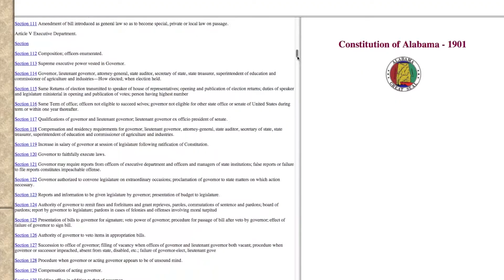Learning about Alabama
UAB's Political Science students Jonathan Reagan and Ashleigh Staples discuss what they learned through their internships about Alabama, its government, and its constitution.